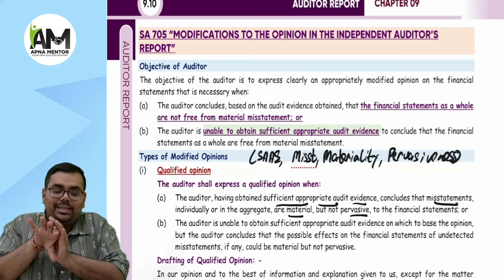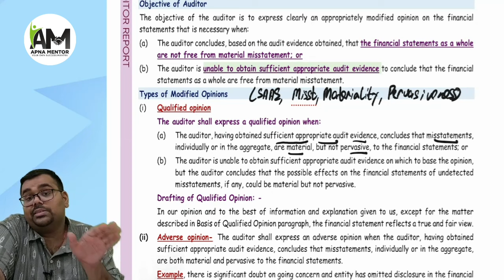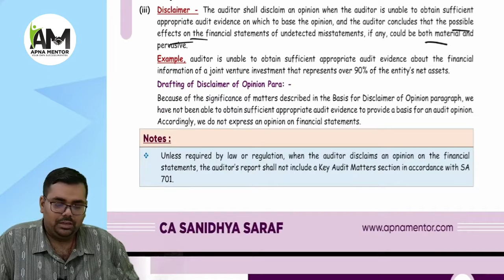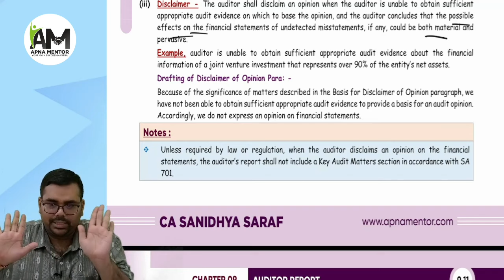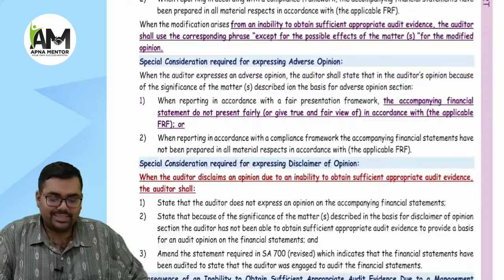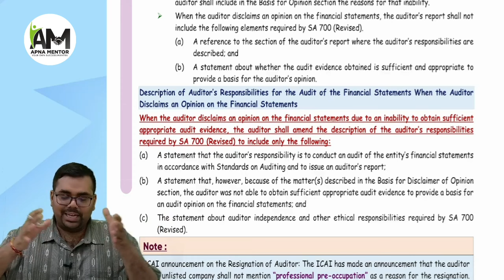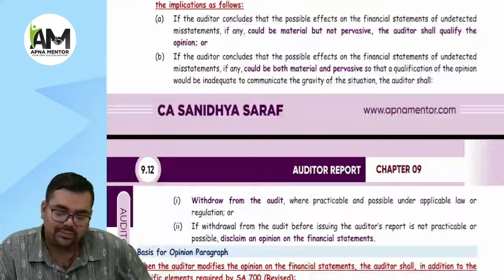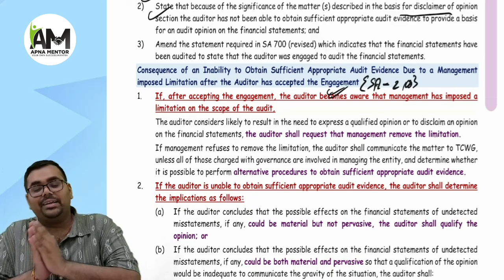SA 705 Revision | CA Final Audit | CA Inter Audit | Standards of Auditing | CA Sanidhya Saraf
Welcome back to the second video of our Standards of Auditing series! In this session, we will be revising SA 705 - Modifications to the Opinion in the Independent Auditor's Report. This is an important topic for your exams, so make sure to pay attention.

CA Sanidhya Saraf- your friend, mentor and coach.

Come explore the world of Audit with me to know how to get an exemption in Audit and how to secure a rank in the Final exams.

Get-
CA Final audit revision videos
CA Final audit classes
CA Final SPOM
CA Final Audit Transition Batch
CA Final Audit New Course Classes
CA Final audit marathon
CA Final Law Self Paced Online Module
CA Final audit tips
CA Inter Audit Classes
CA Inter audit revision notes
CA Final SPOM Classes
CA Inter audit marathon
CA Inter Audit tips

BUY CLASSES FOR CA FINAL & INTER NEW COURSE

This playlist consists of an overview of Audit syllabus under new scheme Audit and Demo lectures

Your go to playlist for the times you feel like giving up. Watch the videos to get a dose of motivation before your exams.

To get the best study tips and tricks with guidance and latest updates about my books and lectures, join me on Instagram-

@law&auditbysanidhyasir

Join my Telegram channel for Revisionary voice clips, MCQ Questions, useful notes, tips, ca exams strategy and useful study suggestions.

Sanidhya Saraf's Classes
Open Monday-Saturday (10 AM to 6 PM)

To purchase books and lectures of other subjects or Test series/Mentoring for your exam preparation,